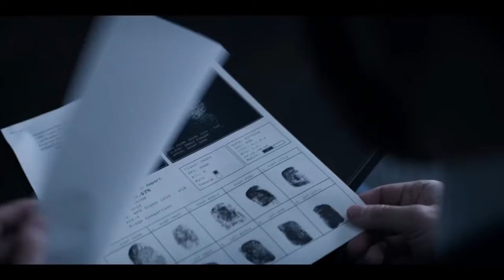DEFENDING JACOB - Chris Evans - Mystery, Thriller SeriesTrailer - 2020 - Michelle Dockery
CAST DEFENDING JACOB :
Chris Evans,
Michelle Dockery,
Betty Gabriel ,
Sakina Jaffrey ,
Cherry Jones ,
Jaeden Martell ,
Jordan Alexa Davis ,
Megan Byrne ,
Tamara Hickey ,
Poorna Jagannathan ,
Nino Del Padre ,
Carrie Ann Quinn ,
Cheryl McMahon ,
Faith Fay ,
Julia Bechler ,
Rebecca Gibel ,
Kristen Annese ,
Kristina Byerley ,
Lin Hultgren ,
Lizzie Short ,.

QUID FACIS =
engl. : What do you do ? Whats up ?
türk. : NE YAPIYORSUN ? NAPTIN MÜDÜR ?
deut. : Was machst Du so ? Was treibst Du so ?

İyi seyirler !